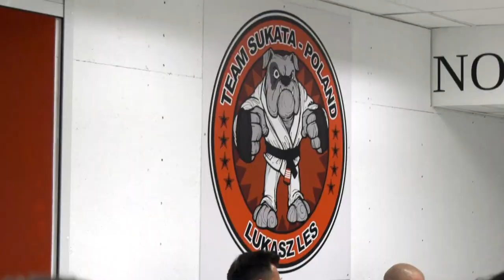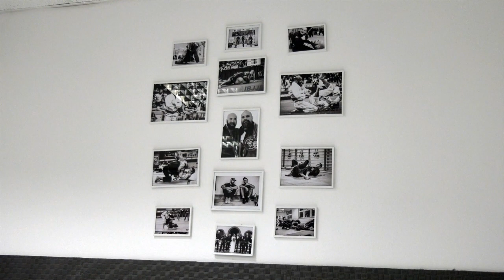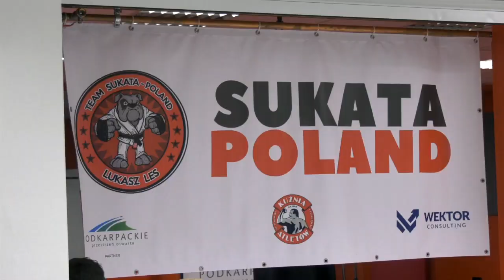SUKATA POLAND 2019 w Kuźni Atletów